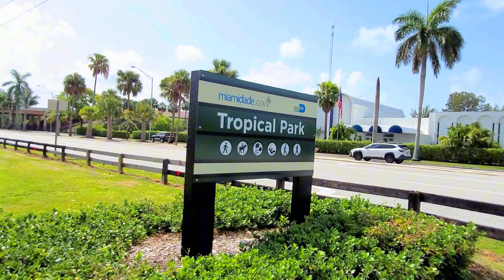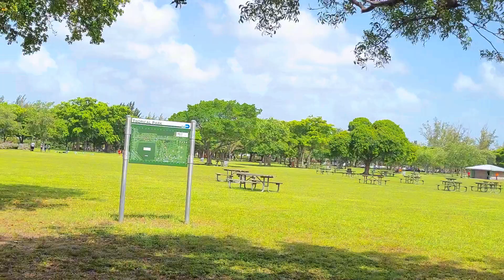Miami Walk: Tropical Park Tour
Hi Everyone. Join me along this journey, capturing the beauty of this world. POV Photography. Walking Tour/City Tour/Walking Vlog.